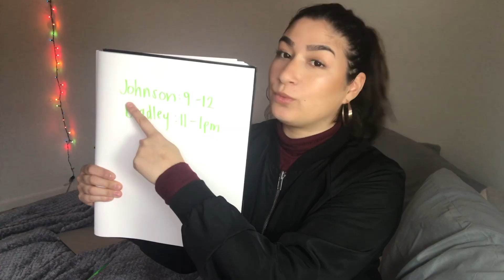MEAN DOG OWNER FROM HELL TREATED ME HORRIBLY // STORYTIME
i was super extra and OD with the title, but thats how I am ok. You guys asked, and I delivered! Here is something that happened to me a few days ago and obvi I HAD to vent. Hope you enjoy!

socials
SC: javierittaaa
Depop: _javierittaaa